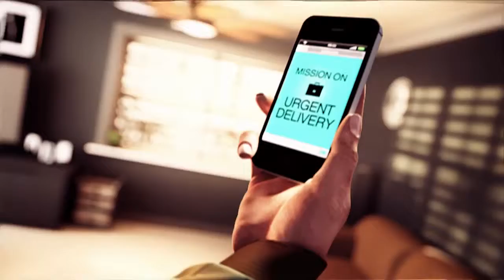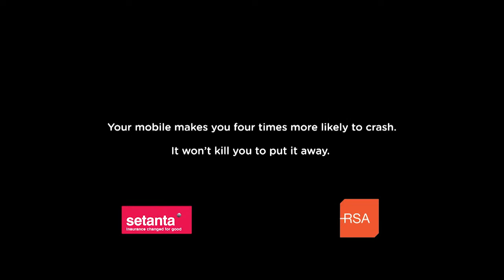Wheelman - Anti Texting & Driving - Short Film HD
Wheelman - Anti Texting & Driving - Short Film